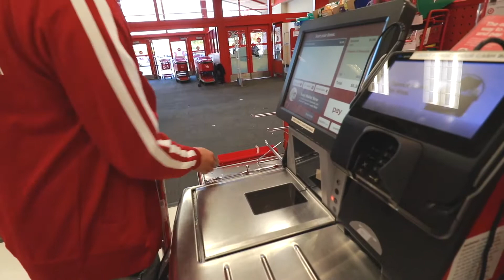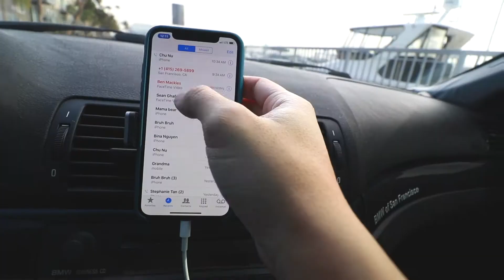SPOTTED A $2MILLION MUIRA AND A BRABUS 6X6!!!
If you're new, welcome to the channel!! My name is Drew and I will be posting new content and taking you with me on my journey building up my BRZ to be one of the hottest BRZ's out there!

BRZ current mod list:
Rocket Bunny V2 ducktail
Enkei RPF1's
Spec D Catback
Tsudo UEL Headers
Camo Livery
Tiffany Blue Diamond Shiftknob
Eibach Lowering Springs
Stage 2 UEL Backfire Tune
Devsport Front Splitter

Camera Gear:
Canon 80D
10-18mm lens
50mm lens
18-135mm lens